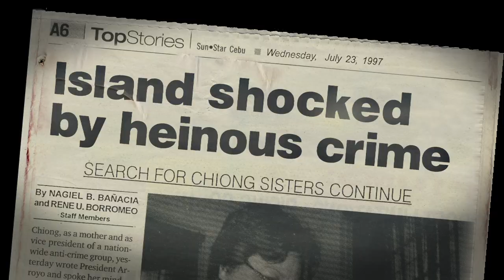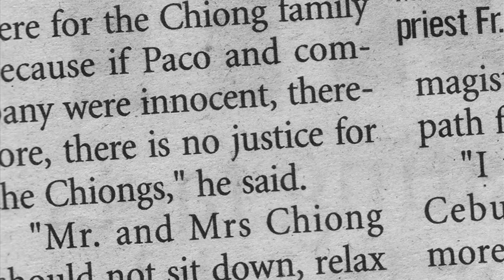Give Up Tomorrow Movie Trailer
As a tropical storm beats down on the Philippine island of Cebu, two sisters leave work and never make it home... GIVE UP TOMORROW exposes a Kafkaesque extravaganza populated by flamboyantly corrupt public officials, drug dealers, cops on the take, and a frenzied legal and media circus. It is also an intimate family drama focused on the near mythic struggle of two angry and sorrowful mothers who have dedicated more than a decade to executing or saving one young man, Paco Larrañaga.

Give Up Tomorrow is a feature documentary film that premiered in competition at Tribeca Film Festival in April, 2011.

Directed by Michael Collins
Produced by Marty Syjuco

GIVE UP TOMORROW has played in over 60 festivals in more than 30 countries, winning 15 Major Awards including 7 Audience Awards, 4 Human Rights Awards,
and the Activism Award at Michael Moore's Traverse City Film Festival.

WORLD PREMIERE - TRIBECA FILM FESTIVAL 2011

WINNER!
HEINEKEN AUDIENCE AWARD @ TRIBECA
BEST NEW DOCUMENTARY DIRECTOR, SPECIAL JURY PRIZE @ TRIBECA
AUDIENCE AWARD @ SHEFFIELD DOC/FEST
ACTIVISM JURY AWARD @ TRAVERSE CITY FILM FESTIVAL
AUDIENCE AWARD @ ANTENNA SYDNEY FILM FESTIVAL
AUDIENCE AWARD @ VALENCIA HUMAN RIGHTS FILM FESTIVAL
BEST DOCUMENTARY @ ANCHORAGE INTERNATIONAL FILM FESTIVAL
HUMAN RIGHTS AWARD @ DOCS BARCELONA FILM FESTIVAL
EDITING AWARD @ SALEM FILM FEST
AUDIENCE AWARD @ MOVIES THAT MATTER FESTIVAL
AUDIENCE AWARD @ SAN SEBASTIAN HUMAN RIGHTS FESTIVAL
HUMAN RIGHTS AWARD @ LOS ANGELES ASIAN PACIFIC FESTIVAL
AUDIENCE AWARD @ LOS ANGELES ASIAN PACIFIC FESTIVAL
ADVOCACY JURY AWARD @ ASIAN FILM FESTIVAL OF DALLAS
HUMAN RIGHTS AWARD @ GALWAY FILM FLEADH
SPECIAL JURY AWARD @ DMZ DOCS KOREA

OTHER HONORS:

Nominated for Best Newcomer Documentary by the Grierson British Awards
Nominated for the Audience Choice Prize by the Cinema Eye Honors Awards Nominated for Amnesty International's 2012 Media Awards for Documentary
Audience Favorite #2 at Hot Docs, Toronto
Audience Favorite #2 at Traverse City Film Festival
Audience Favorite #4 at One World, Prague
Audience Favorite #8 at IDFA, Amsterdam